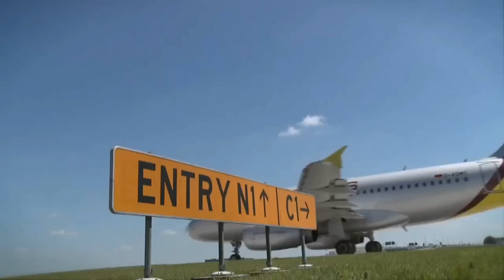Flughafen München Film - Airport Munich Movie [HD]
Munich Airport (IATA: MUC, ICAO: EDDM) (German: Flughafen München, Austro-Bavarian: Flughofm Minga), is the international airport of Munich, the capital of the state of Bavaria in Germany. It is the second busiest airport in Germany in terms of passenger traffic behind Frankfurt Airport, and the seventh busiest airport in Europe, handling 38,360,604 passengers in 2012. It is the world's 12th busiest airport in terms of international passenger traffic, and was the 30th busiest airport worldwide in 2013. Munich Airport serves as the secondary hub for Lufthansa including Lufthansa Regional and its Star Alliance partners besides Frankfurt. The biggest foreign carrier in Munich in terms of passenger numbers is Air Dolomiti.

Panespotting on my channel: TheAir
Other good channel: SkyWorldHD